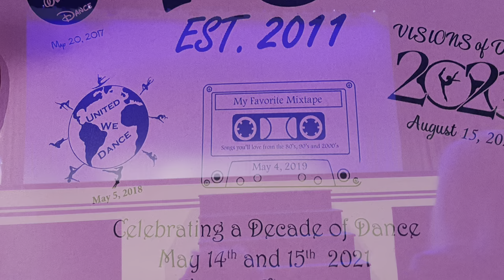Grace’s 1st Dance Recital 2021